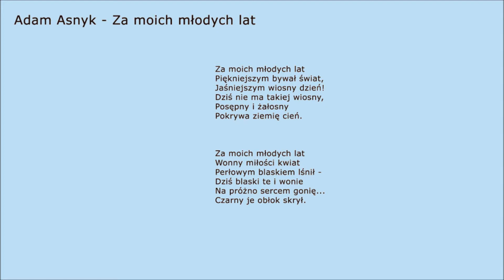Poezja: Adam Asnyk - Za moich młodych lat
Mój cel to poprawa mowy i dykcji.
Próba recytacji wiersza polskiego poety Adama Asnyka pochodzącego ze zbioru Album pieśni.
Zapraszam na mój kanał, gdzie znajdziecie więcej poezji, prozy, biografii itp.

Wiersze publikowane przeze mnie nie są chronione prawem autorskim i znajduje się w domenie publicznej, co oznacza, że można je swobodnie publikować i rozpowszechniać. Publikuję również kilka utworów, które autorzy lub spadkobiercy praw udostępnili na wolnej licencji Uznanie autorstwa-Na tych samych warunkach 3.0.

Muzyka użyta w filmie / Music used in film:
_ghost - Empty rooms (small theme)